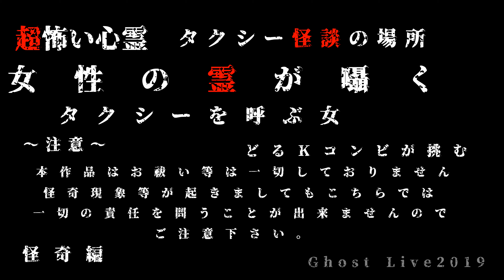【心霊 マジでやばい怪奇現象が録音された】超怖い心霊 Ghost Live Distribution 1分36秒にもしかして？ タクシーを呼ぶ女編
超怖い心霊 Ghost Research マジでやばいタクシーを呼ぶ女怪奇編

今回はタクシーを呼ぶ女
地元のリスナーさん情報で探索
ここはかなり危険な所かも
3回目で100パーセントの怪奇音声が撮れてしまう。
女性の霊など多数、噂があるそうです
1分36秒もしかして？
12分32秒にちきしょう？

※ 廃墟探索も続行中で